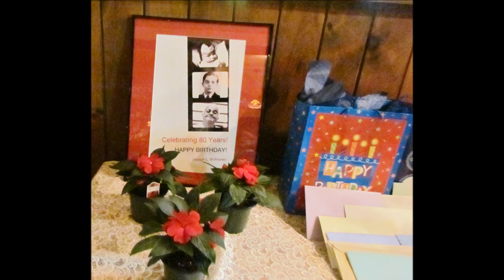Joe's Birthday Party.wmv